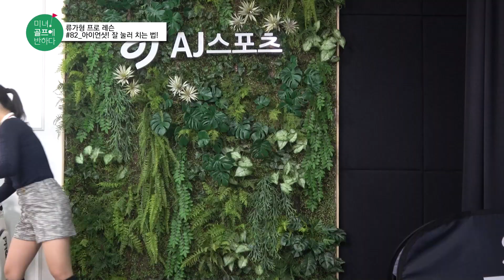[미녀 골프에 반하다]82_아이언샷! 눌러 치기의 진수!_웨지로 연습을?? 조금 더 멀리 보내고파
류가형 프로의
아이언샷 잘 눌러치는 법 레슨!
손의 위치, 체중 이동부터
웨지로 하는 연습법까지
잘 눌러 쳐서 예쁜 디보트 만들어보자!